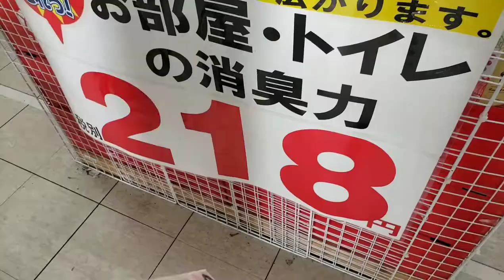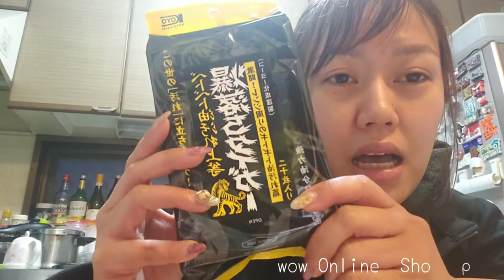Viva Home Shopping Tour ! HAUL BILIHIN NA habamg maaga!| Krissy Mass Vlog#2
Shopping tour
Bumili ng Kazari for new year agad?😝
At last nabili n ang mahiwagang kurtina
HauL you must Buy 💕